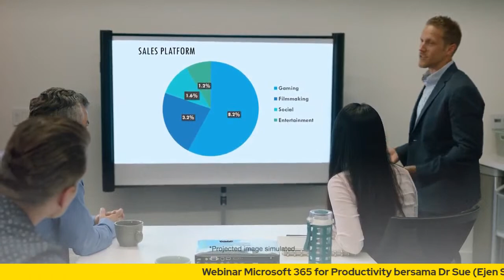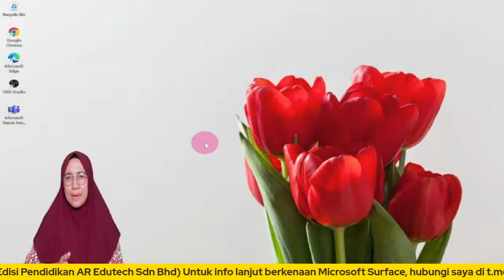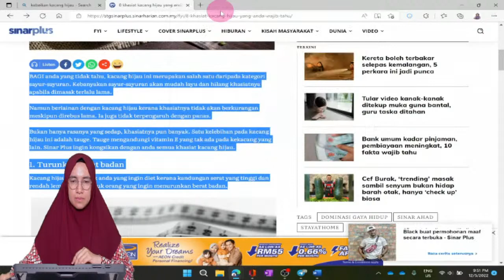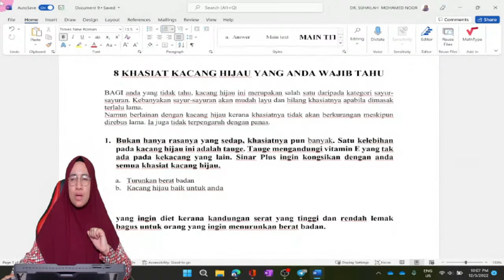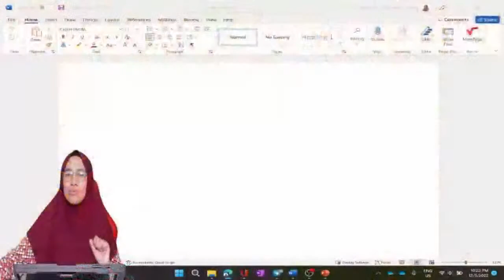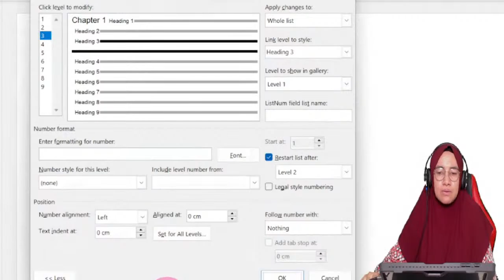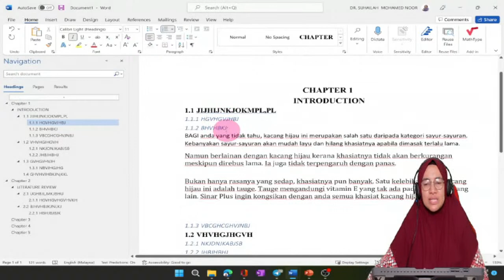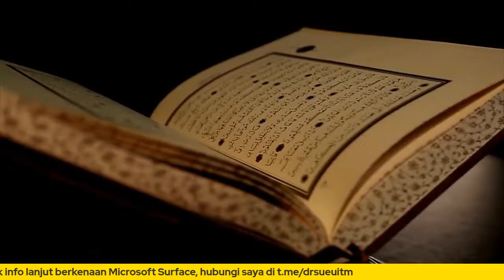[0195000477] ECIF2.0 : Webinar Dr. Sue (Siri 2) Word Captions in Microsoft Word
Tajuk: Siri 2 - Word Captions in Microsoft Word

Dalam siri kali ini, kita akan sama-sama lihat cara untuk kita set Captions pada Gambarajah dan Jadual dalam dokumen Word yang nanti apabila nak export jadi List of Tables, List of Figures, dia akan auto set untuk kita tanpa perlu kita taip semula satu demi satu. Yang lagi best, kalau ada perubahan, nak masukkan jadual atau gambarajah baru dalam dokumen, kita juga boleh set dia jadi auto dan betulkan balik dari mula. Jadi, siap terus dokumen kita, tanpa perlu susahkan diri nak fikir nak betulkan formatting dan numbering jadual atau gambarajah.

Jangan lupa janji temu kita ya.

🗓 12 Mei 2022 (Khamis)
⏰ 9:30 malam
📍 YouTube Channel Dr. Sue & Digital Classroom
🕹Anjuran ⏩ Microsoft Education Malaysia
🤝 Kerjasama ⏩ AR Edutech Sdn. Bhd. dan SSTP JPN Selangor
🔴[LIVE] dari YouTube Channel Dr. Sue
📝 Seluruh warga pendidik adalah dijemput untuk turut serta!
🎗E-certificate disediakan
📲2 jam kredit SPLKPM

Panel:
Ts. Dr. Suhailah Mohamed Noor (Dr Sue)
Pensyarah Kanan
UiTM Cawangan Pulau Pinang
Penerima Anugerah Akademik Universiti (AAU2020)
Anugerah Utama, Anugerah Pengajaran (Teknologi)